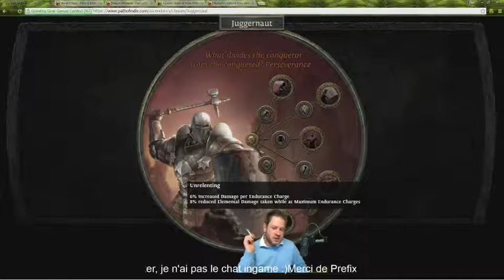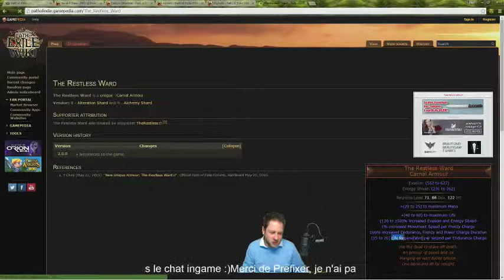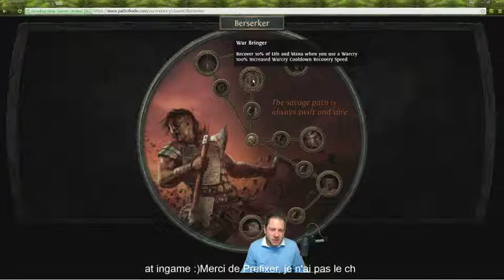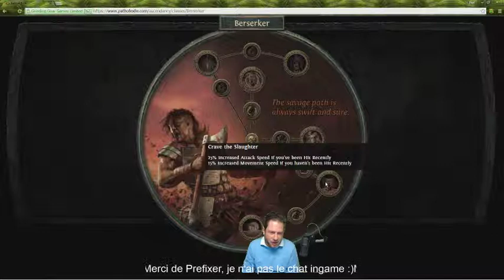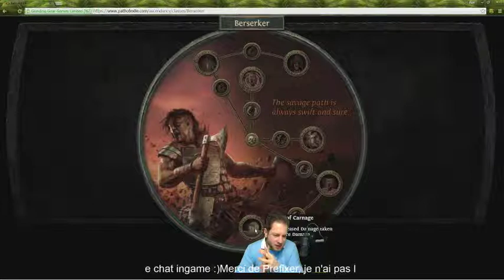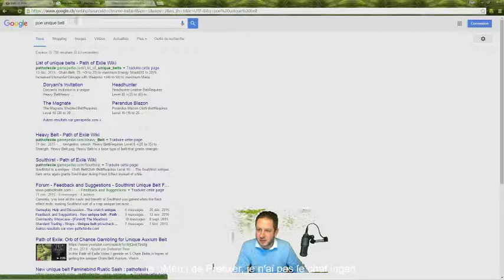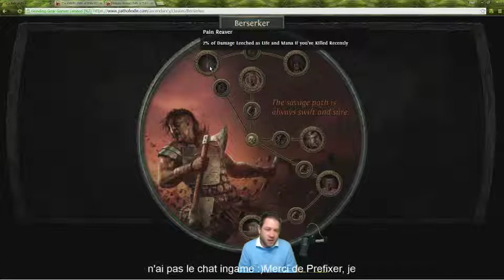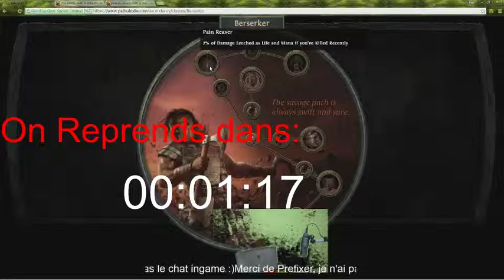Path of Exile: Ascendancy : Introduction aux Classes (Part 8)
Maow! vous des information sur les classes et certains uniques qui vont bien, gardez à l'esprit que cette session fut enregistré  AVANT la sortie d'Ascendancy, enjoy!

La qualité est basse et il n'y a pas de montages , de temps à autres l'audio est mute :) -- Watch live